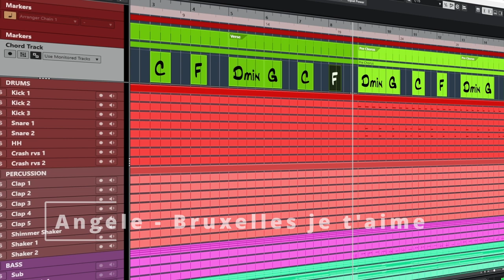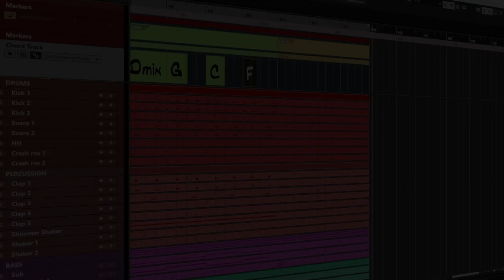Angèle - Bruxelles je t'aime | (with chords)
00:21 Verse
00:22 Pre Chorus
00:39 Chorus
01:14 Verse
01:32 Pre Chorus
01:41 Chorus
02:15 Bridge
02:52 Chorus
03:46 Outro